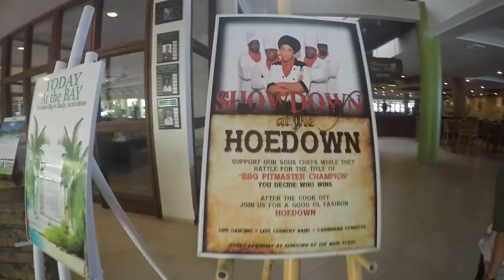Coconut Bay Beach Resort Saint Lucia August 2016 - GoPro Hero 4 Silver